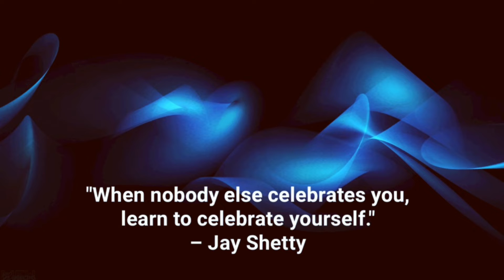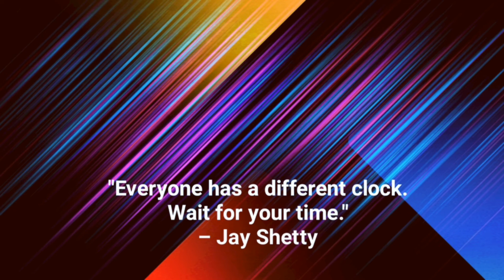HAPPY CHILDREN'S DAY - 2022 Top 10 Jay Shetty Inspirational Quotes to Motivate Your Life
HAPPY CHILDREN'S DAY - 2022

Top 10 Jay Shetty Inspirational Quotes to Motivate Your Life